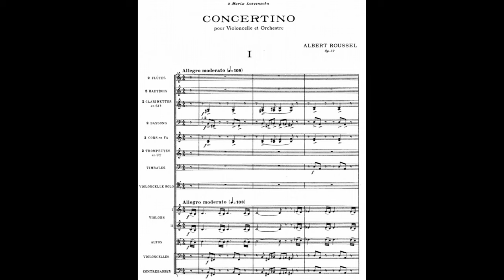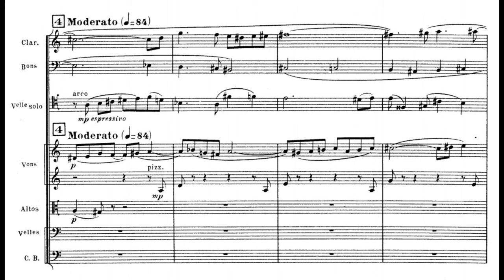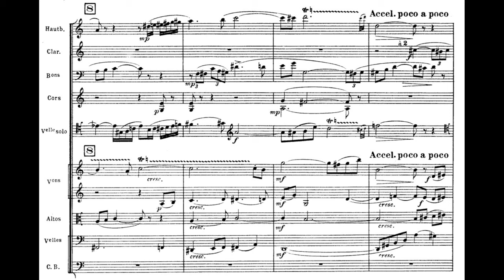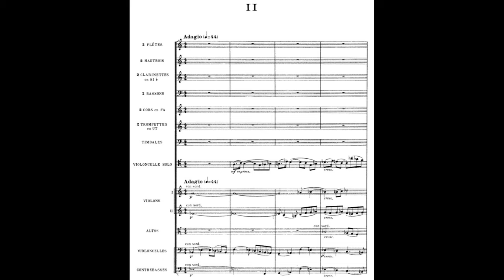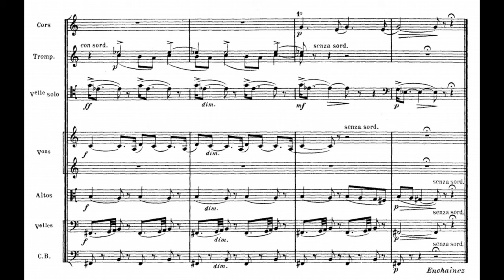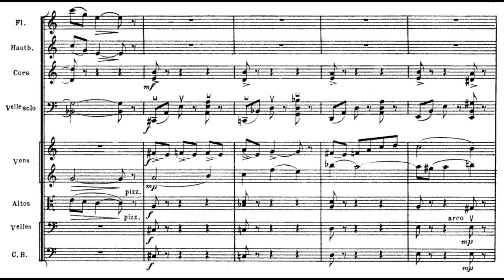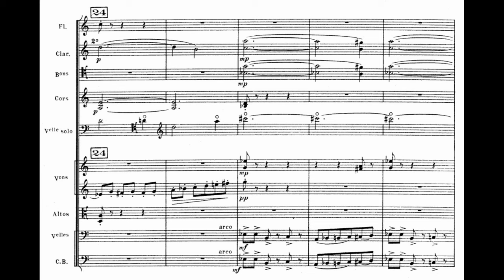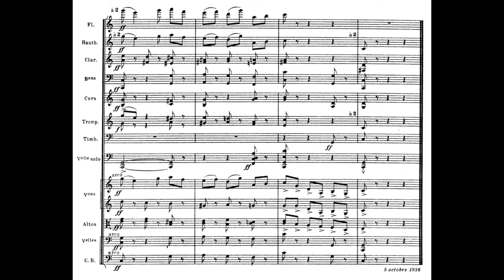Albert Roussel - Concertino for cello and orchestra Op. 57 (with score)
Composed by Albert Roussel (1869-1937)
Recorded by Ensemble Orchestral de Paris, Jean-Guihen Queras (cello), David Stern (conductor)

00:00 - I. Allegro moderato
04:54 - II. Adagio
08:02 - III. Allegro molto